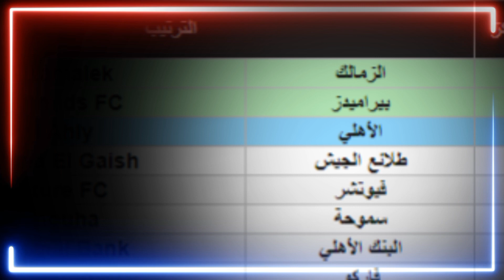الاهلي المصري ديما دموع 😂 مثل العروسة